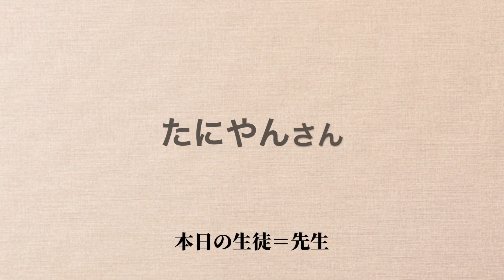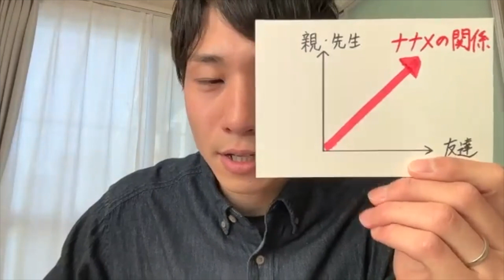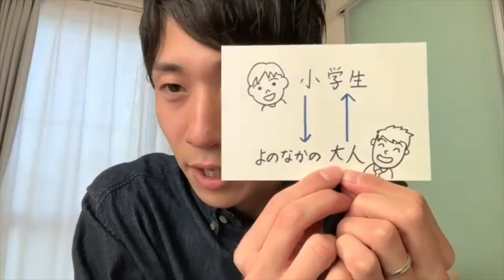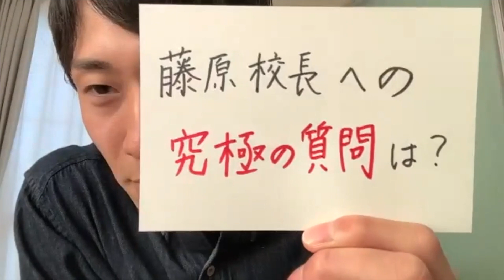【ミニよのなか科】藤原校長への「究極の質問」を考えよう！【たにやん】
オンライン寺子屋「朝礼だけの学校」では、生徒であり先生である皆さんが「情報編集力」を上げ、「希少性」を高めています。本日のミニよのなか科は、たにやん先生の登場です！

おはようございます。目覚まし朝礼のお時間です。

私が勤務する小学校でのお話になるのですが、
本校の小学校6年生は、子どもたちが今後の将来を考える授業が毎年あります。
以前なら、地元の警察官や美容師などを学校に招いて話を聞いていたのですが、
コロナ禍では、そのような世の中の大人と接する機会が制限されてしまいました。

子どもたちが接する大人は、多くの場合、親または先生（タテの関係）です。
友達同士の「ヨコの関係」とのちょうど間（＝ナナメの関係）である利害関係のない第３者の大人との接点は
少ないと言えます。
それでは「世の中」や「仕事」について知る機会が少ないので、どうやったら大人との繋がりを持てるのか考えました。
そこで「Zoomインタビュー」というオンラインイベントを実施することにしました。

小学校6年生と様々な職業の大人をオンラインで繋ぎインタビューするもので、昨年度はこの「朝礼だけの学校」からShiraseさん、タモツさん、キナリさんに登場していただき、大変貴重なお話を聞かせていただきました。
もちろん、ただ繋いでインタビューするだけではもったいないので、13歳のハローワークマップを活用し、興味のある仕事を調べたり、二つの職業を混ぜて新たな職業を考えたりするワークもします。
また今年も「Zoomインタビュー」を2月に開催しようと思っておりますので、もしご興味のある方がいらっしゃいましたら、ぜひ協力して頂けたら嬉しいです。

さて、今日のお題です。インタビューに関連して、
藤原先生に「仕事」についてたった1問だけインタビューできるとしたら、どんな質問をしますか？
【お題】　藤原校長に対する「究極の質問」は？

君になら、できる！